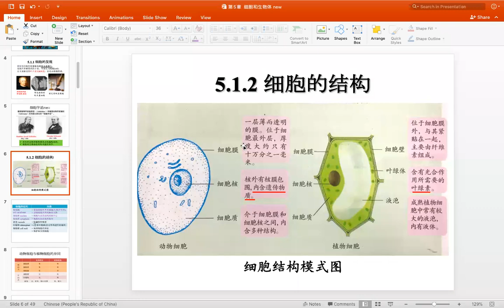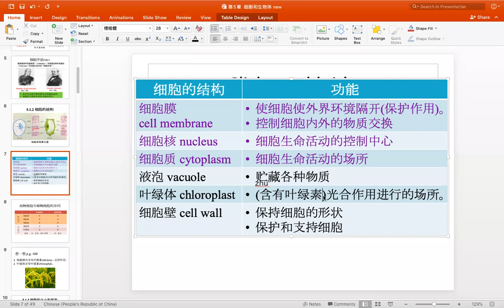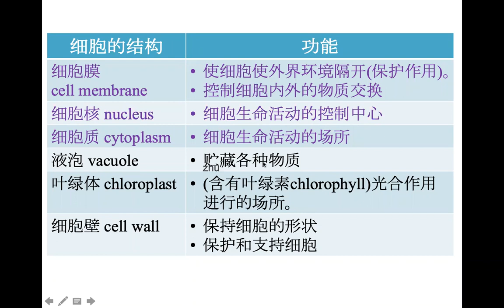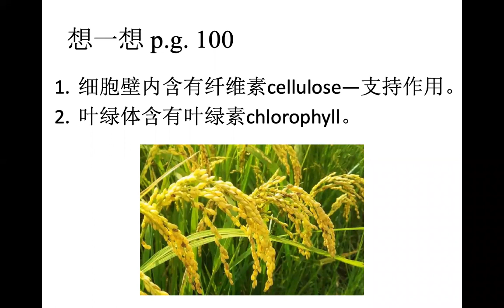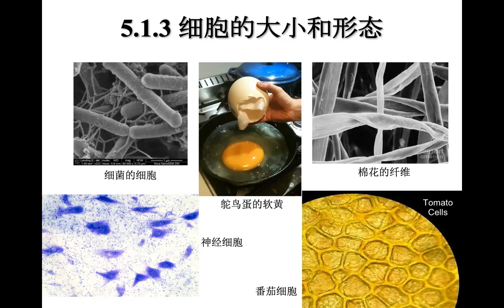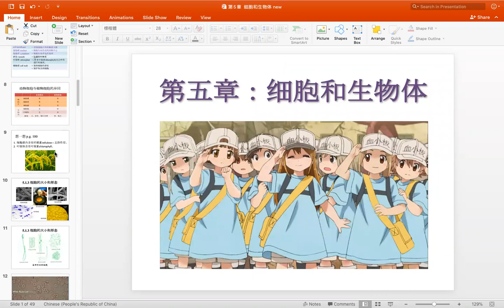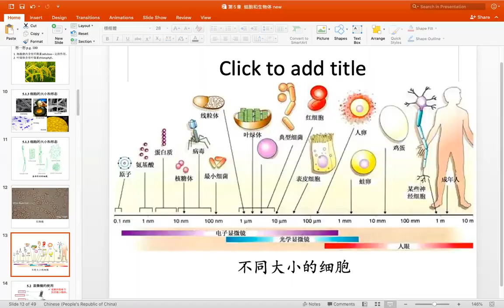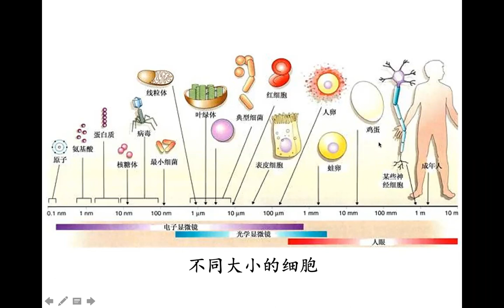初一综合科学上册 第五章 细胞和生物体 part 2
5.1 细胞

细胞的发现、结构、大小